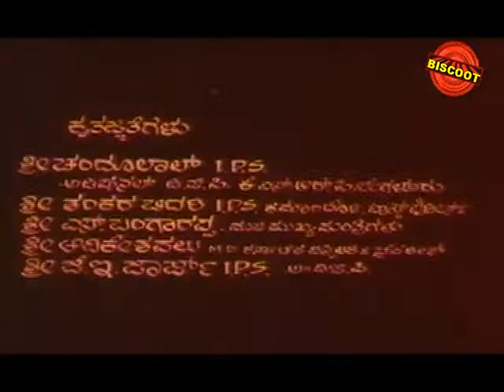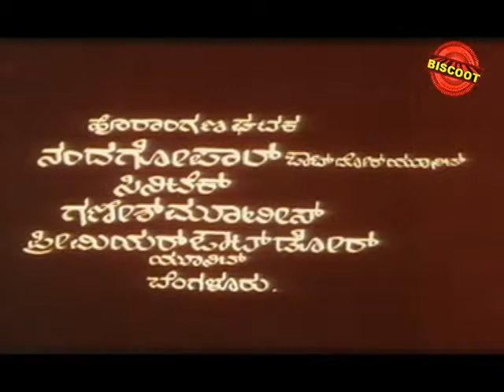Nishkarsha – ನಿಷ್ಕರ್ಷ (1993) || Feat.Vishnuvardhan, Anjana || Sandalwood Hit Movie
Watch Full Length Kannada Movie Nishkarsha – ನಿಷ್ಕರ್ಷ (1993)

Movie Name : Nishkarsha – ನಿಷ್ಕರ್ಷ (1993)
Cast : Vishnuvardhan, Ananthnag, B C Patil (HP), Anjana, Suman Nagarkar, Ramesh Bhat, Avinash, Prakash Rai, Praveen, Thimmayya, Indudhar, Mandeep Rai, Suresh, Vasanth Kunigal, Manjunath Bhat, Nagesh Mayya, Abhinaya, Sheeba, Kamalashree, Amrutha, Latha Shenoy, Srimathi Rao, Gurukiran, Kashinath, Shankar Bhat
Director : Sunil Kumar Desai
Produce : Doddagowda C Patil, G M Jayadevappa
Music : Guna Singh